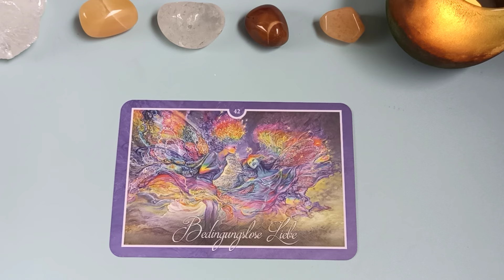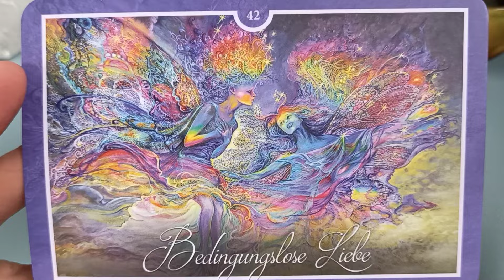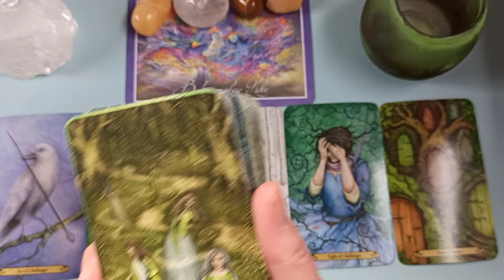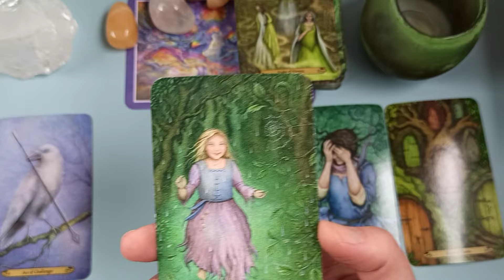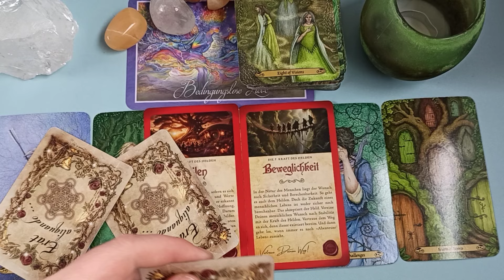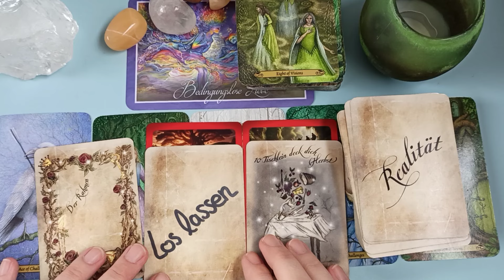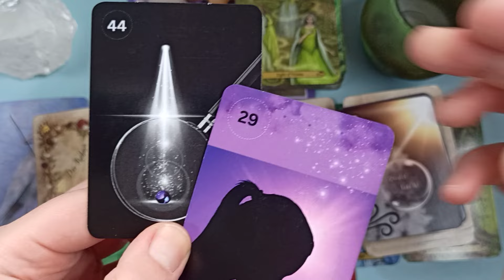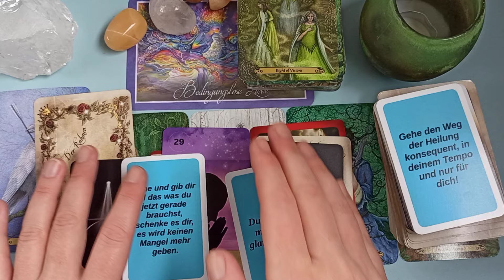♾️Bedingungslose Liebe leben...💟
Herzlich Willkommen bei mir💙💟💙so schön, dass du den Weg zu mir gefunden hast🙏

Meine verwendeten Kartendecks:

-Ciro Marchetti: Mystic Palette Tarot; ➡️Mit freundlicher Genehmigung des Königsfurt-Urania Verlags, ©Königsfurt-Urania Verlag⬇️

-"Forest of Enchanted Tarot by Lunea Weatherstone illustrated by Meraylah Allwood"; Llewellyn Publication

-"De la Nuit Lenormand by Alexandra V. Bach & Carole-Anne Eschenazi" , © of all Tarot images belong to Lo Scarabeo”
-"Heaven & Earth Tarot by Jack Sephiroth" , © of all Tarot images belong to Lo Scarabeo”
-"Thelema Tarot by Renata Lechner", © of all Tarot images belong to Lo Scarabeo”
-"Lo Scarabeo Tarot", © of all Tarot images belong to Lo Scarabeo”
-"Universal Celtic Tarot by Floreana Nativo & Christina Scagliotti", © of all Tarot images belong to Lo Scarabeo”
-"Tripple Goddess Tarot by Jaymi Elford" , © of all Tarot images belong to Lo Scarabeo”

-" Seltenes Tarot von Jane Austen, erhältlich bei Etsy, Florice shop

-"Das Naturgeister Orakel von Angela Hartfield und Josephine Wall"; Aquamarin Verlag
-"Stille heilt das Heilungsorakel von Angela Hartdfield und Josephine Wall; Aquamarin Verlag

-" Liebesorakel Botschaften von Herzen von Toni Carmine Salerno"; Silber Schnur Verlag

-"Tarotkarten Artdesign Osorio für Anfänger" von Angelina Schulze Verlag

-"Socrato The Hero`s Journey Die Heldenresie deines Lebens-das Buch, Nymphenburger Verlag
➡️Karten & Buch ⬇️

-"Tarot Cards von Smoostart; erhätlich bei amazon

-"The magic of Unicorns oracle cards von Diana Cooper"; Hay House Verlag

Von Mir "AkunaMaj" sind folgende Decks:
-"Lenormand AkunaMaj"®
-"Orakelkarten AkunaMaj"®
-"Botschaften AkunaMaj"®
-"Seelenliebe Karten AkunaMaj"®
-"Botschaften Himmel & Erde AkunaMaj"®